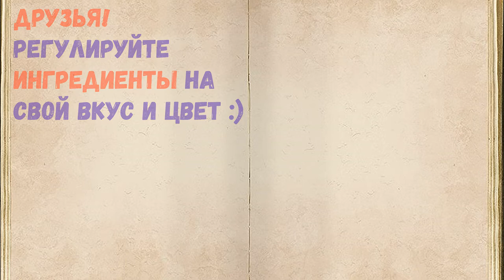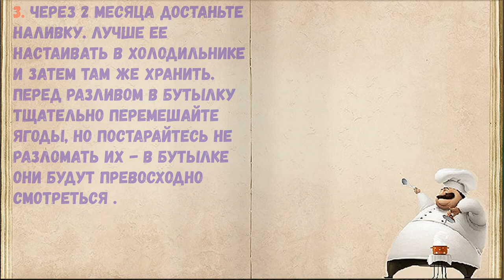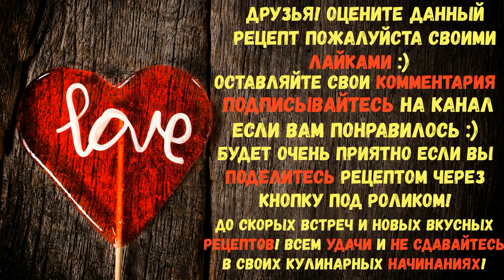Наливка Из Малины / Книга Рецептов / Bon Appetit